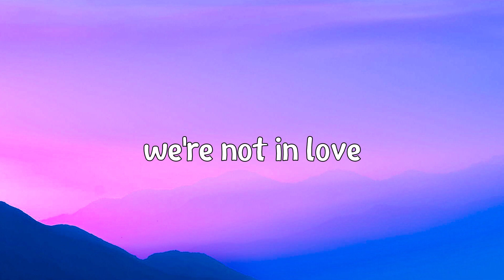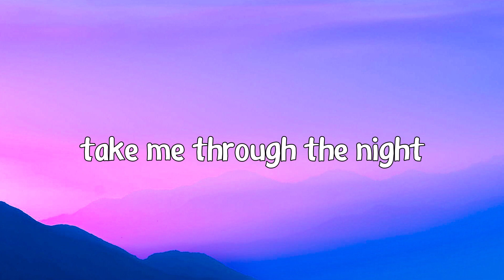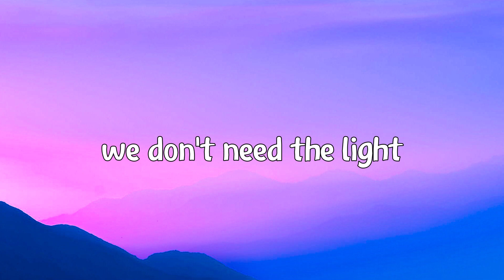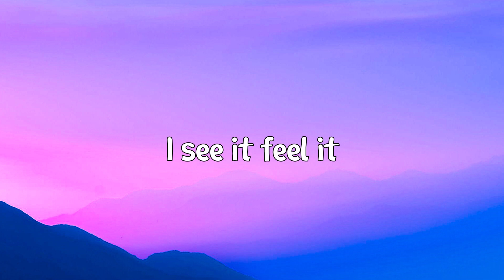Alan Walker - Darkside (Lyrics) ft. Au/Ra and Tomine Harket